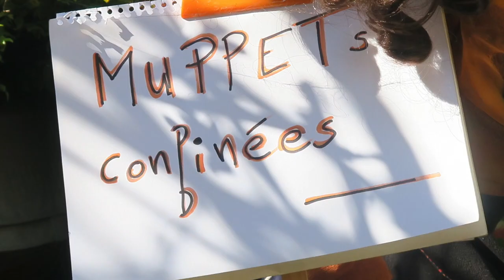Muppets Confites 1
Muppets Confites épisode 1
musique originale Sylvain Kassap
Sylvain Kassap Clarinette
Pablo Cueco Percussions
Production Tortue Magique